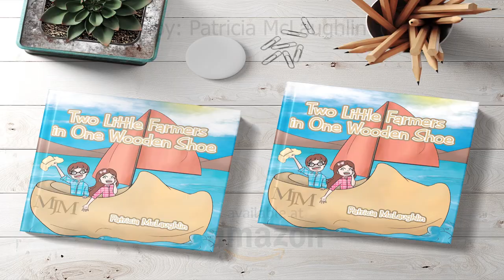Two Little Farmers in One Wooden Shoe 3rd set by Patricia McLaughlin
Pat McLaughlin grew up in Massachusetts where she still resides. She is the mother of seven children and grandmother of five grandchildren. She spends her time reading and seeking verses that describe, with a vivid imagination, the lives of the children who surround her. Her greatest dream in life is to return to the home of her ancestors where she knows there must have been no place like for them in the emerald hills of Ireland.